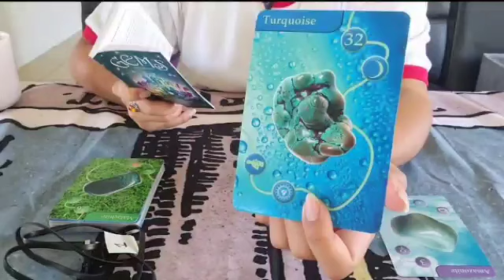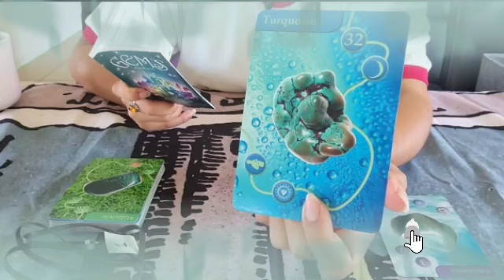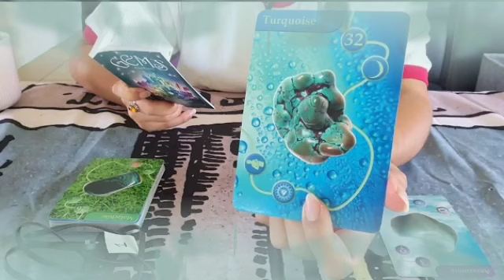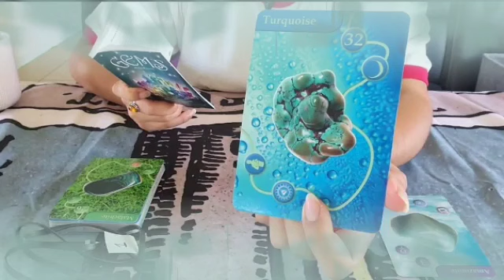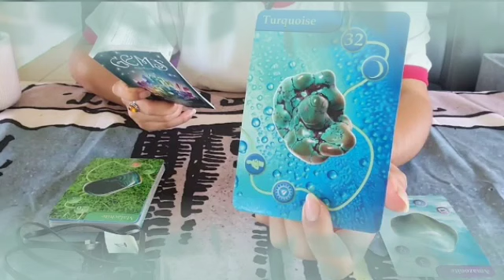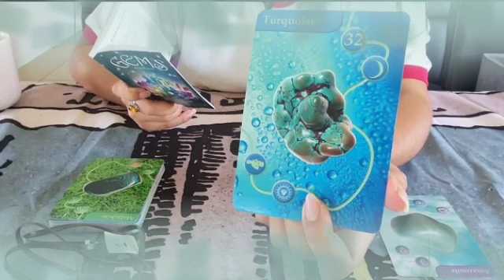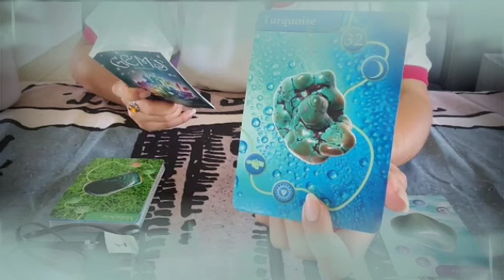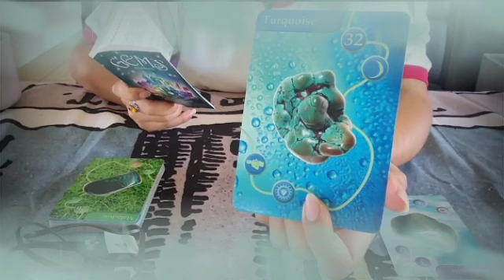تاروت برج السرطان من 17 إلى 27 مارس 2022 // شخص غني يطرق بابك قريبا خلال يومين😲استعد لهذا الفرح👌😍